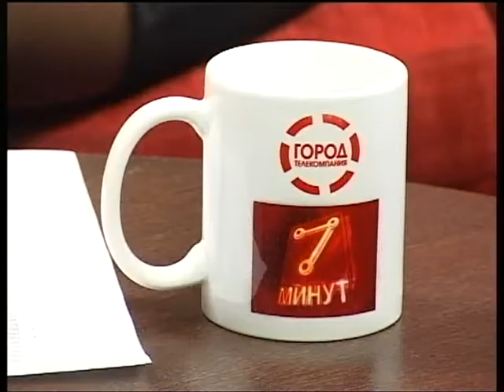7 минут 20.02.15 Татьяна Гохвейс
Директор туристической фирмы "Империя Путешествий Гохвайс"